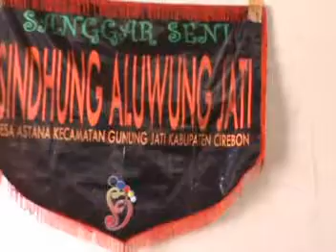Sindhung Aluwung Jati_Minggu Pagi di Jero Kanoman_petikan petikan